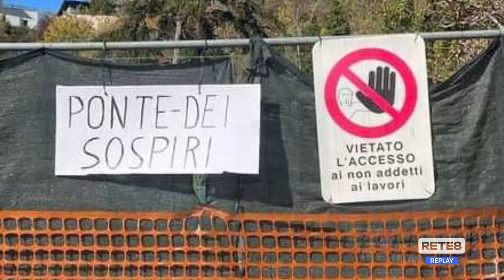L’Aquila - Lavori finiti, ma il ponte non riapre